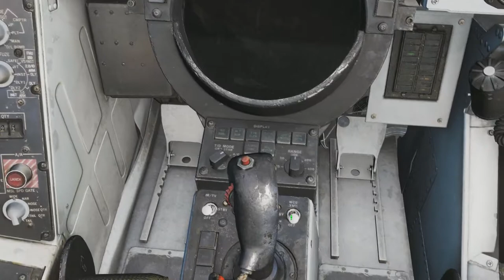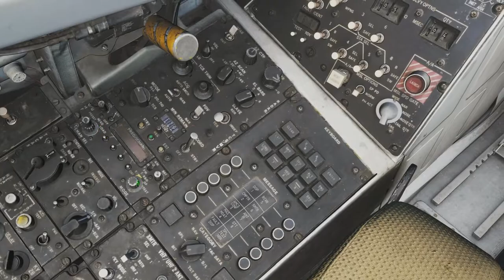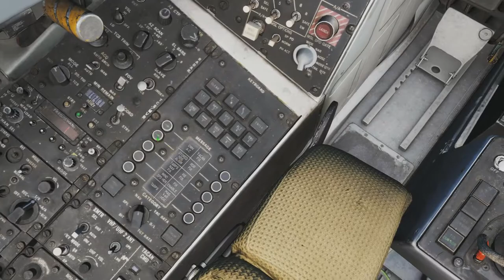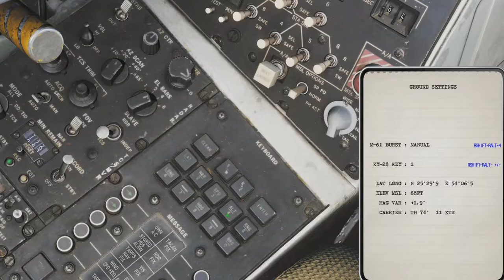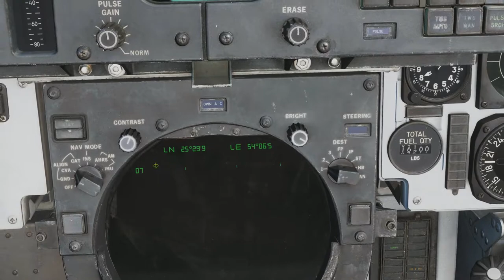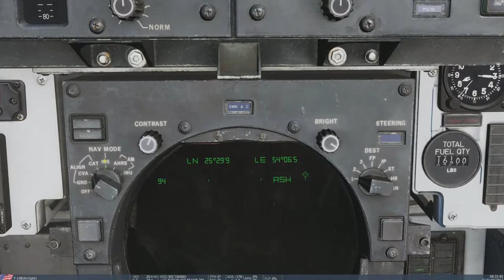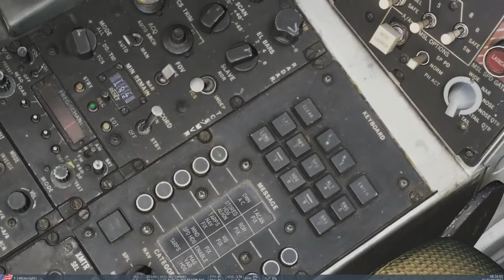DCS: World 2.5.4 - Riding bitch (Rio startup)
Felkapcsolni viszonylag egyszerű, használni már nem az.
Foly köv.